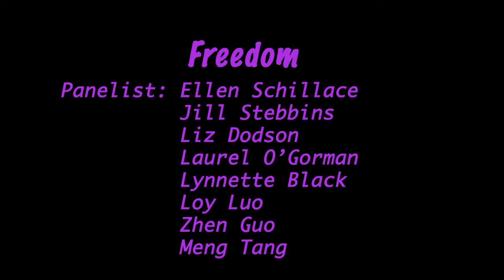Artists Without Borders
IAFA is hosting a series panel discussion, collectively titled “Artists Without Borders,” beginning in May 22.  Each panel will be held with a specific theme and limited to 8 artists.

Topic:  Freedom

Artists always play critical roles in the only real freedom, which is freedom from fear. Artistic freedom includes the right of citizens to participate in cultural life. Creative freedom is a key component of the well-being of our societies. The current crisis highlights once again the power of art and culture to build and maintain social ties under unprecedented constraints.

Six amazing artists share their thoughts about freedom.
 Liz Dodson, Ellen Schillace, Zhen Guo, Lynnette Black, Jill Stebbins, Laurel O’Gorman, Loy Luo and Meng Tang.